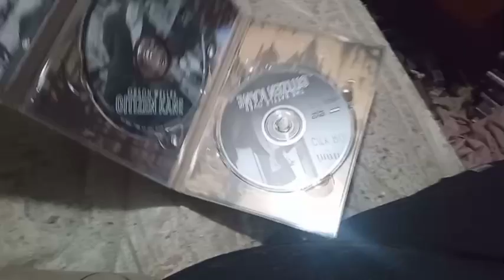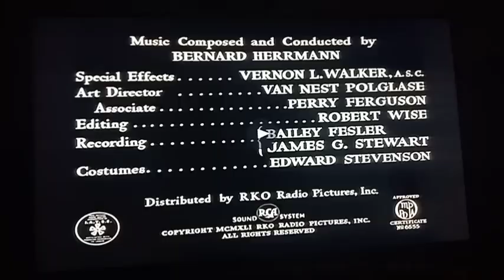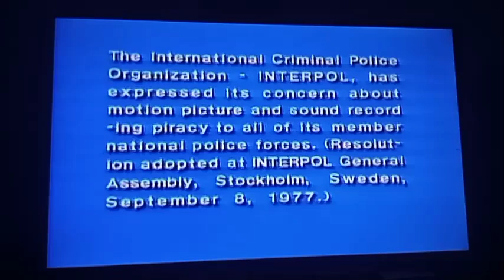Opening & Closing To Citizen Kane 2001 DVD